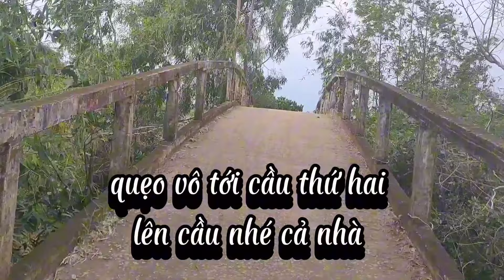Bất ngờ muốn gãy cần luôn/toàn anh lớn và chị đại....trúng rồi.điểm câu này..quá lắm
huỳnh đông fishing chúc cả nhà mình xem vui